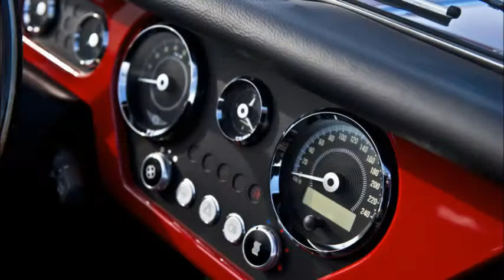2014 Morgan Plus 4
2014 Morgan Plus 4